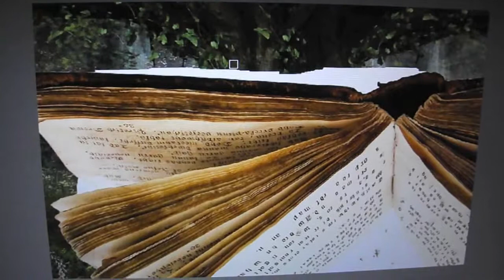All Work and No Play - 13th March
If you want a real insight into being a film student, this is it! Having a butt load of work and something stopping you from doing it. People who think this is an easy cop-out, please line up so I can smack you.